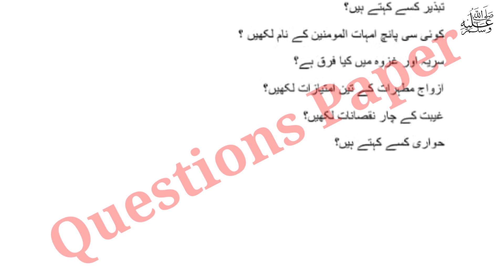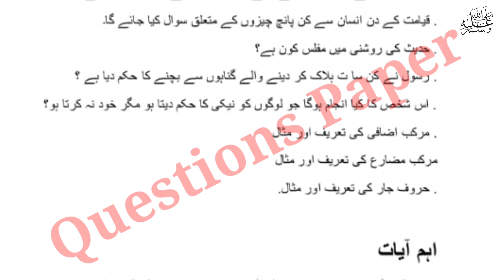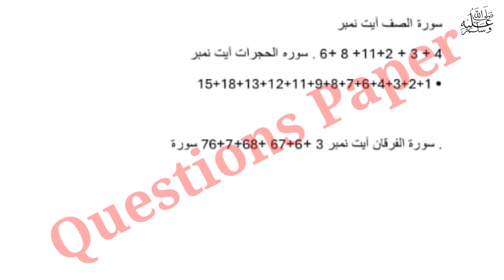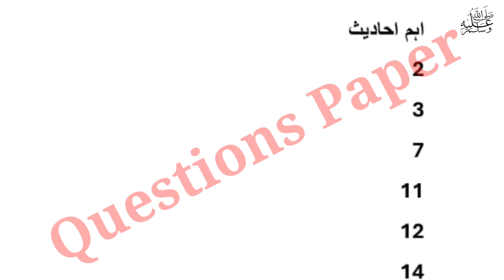Islamic studies guess paper|guess paper ise 111|bs 1st/2nd semester Islamic studies guess paper|pu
islamic studies guess papers

ise111 1st semester guess paper
past papers of punjab university
ise-111/12101
punjab university
second semester

Pakistan studies past paper Pu|bs 1st semester pakistan studies past paper|bs second semester pakistan studies past paper

Pakistan studies reconduct paper
pak studies past papers
pst111
pst12101
pakistan studies
past111/12101
punjab university
second semester

past papers of bs psychology
past papers of bs psychology 6th semester
study
past papers
scheme of study
pu first semester past paper
bs math 1st smester past paper
past papers of world englishes
past pepper of semester 1st
first semester past paper
bs it
pu first semester math past paper
pu past papers bs hons 1st semester
bs english first semester past papers